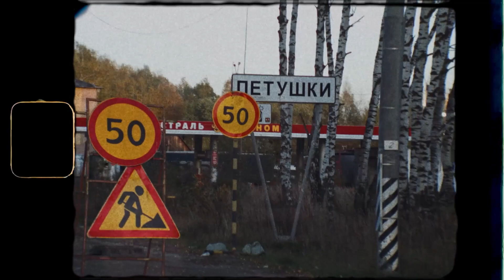BMPCC Original + Canon TV Zoom 11-70mm f/1.4 Roadmovie. 8mm Film imitation.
Roadmovie из кабины Ларгуса. Путешествие из Пермского края в Подмосковье и обратно.